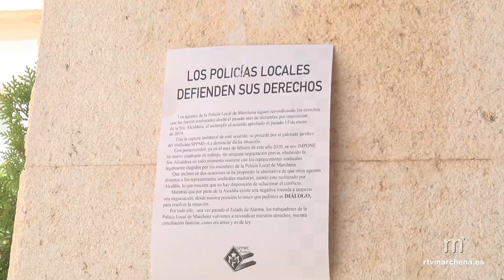La Policía Local retoma sus protestas tras la finalización del estado de Alarma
Una vez finalizado el estado de alarma por el Covid-19, la Policía Local de Marchena ha decidido retomar las protestas por según sus representantes sindicales, la perdida de sus derechos que les fueron arrebatados por imposición de la alcaldesa.

Según declara Ramón López, representante sindical de la Policía Local de Marchena, la alcaldesa en el mes de diciembre rompió de manera unilateral el acuerdo firmado e impuso un nuevo cuadrante de horarios, ambas cuestiones la han denunciado en el juzgado.

La primera acción reivindicativa tuvo lugar en el pleno del día de ayer y este jueves estarán en el mercadillo para seguir dando a conocer sus reivindicaciones.

La policía local acordó que en el estado de alarma estaría al servicio de los marcheneros y acatarían los turnos de trabajo establecidos por la jefatura.

Según manifiesta Antonio Moreno, Representante Sindical UGT, durante el estado de alarma los compañeros ha mostrado gestos como el pedir la alta voluntaria, algo que según menciona no ha sido reconocido. Una vez terminado el estado de alarma retoman sus reivindicaciones y las darán a conocer de forma pública.